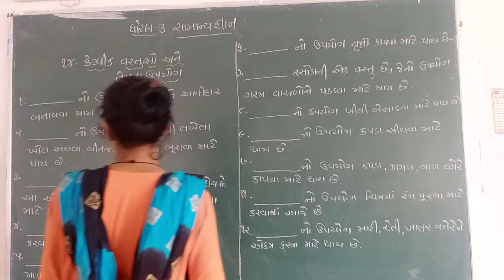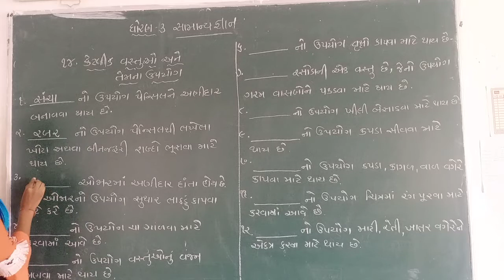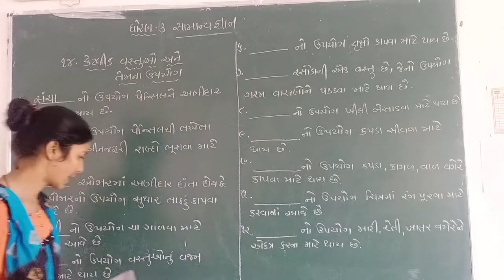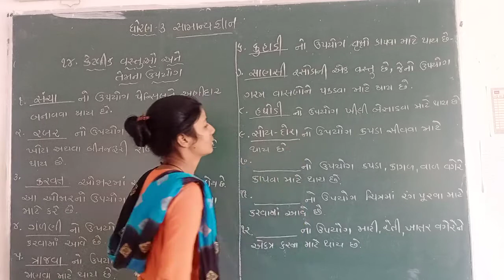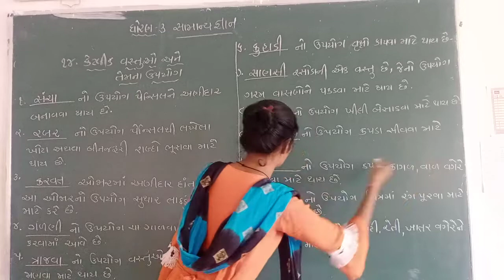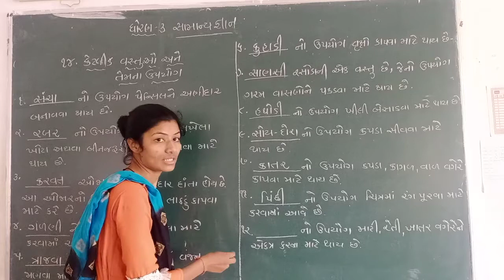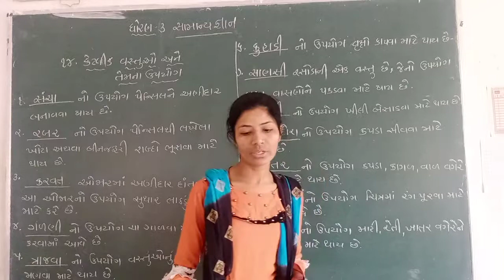std 3 /sem 2/G.k/ path 14 /lec 1